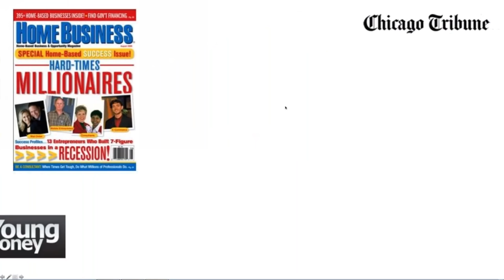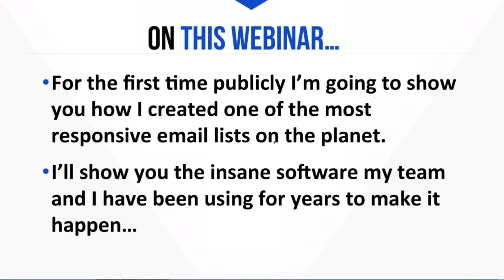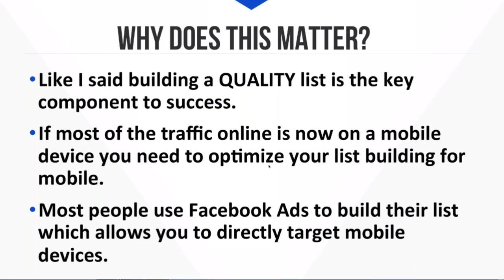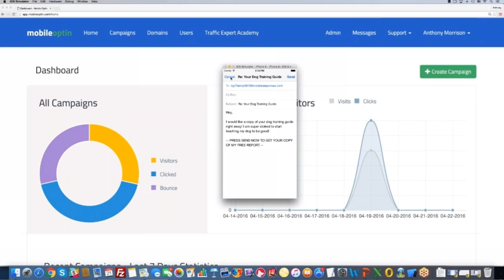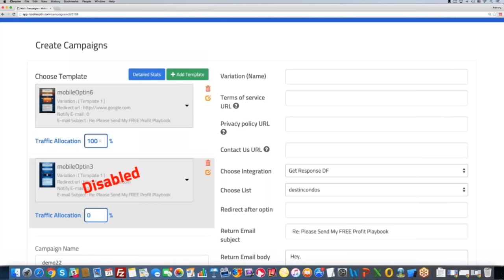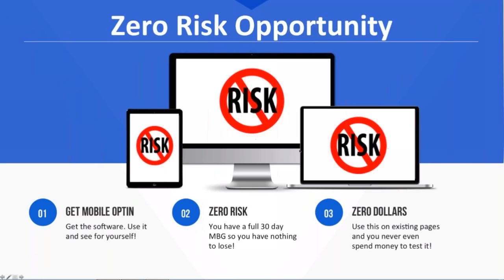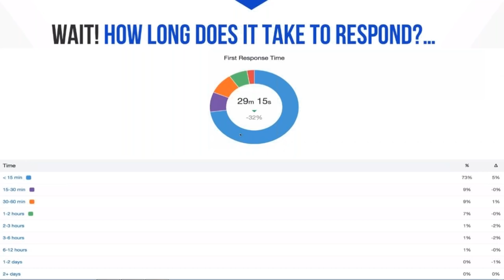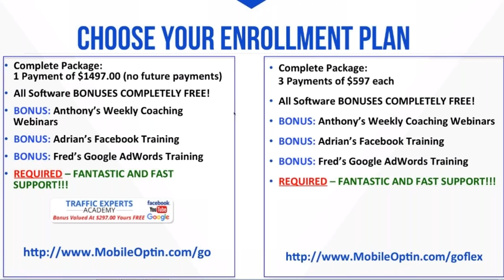Easiest Way to Build A Targeted List of Prospects & Buyears That Will Buy What You Are Selling